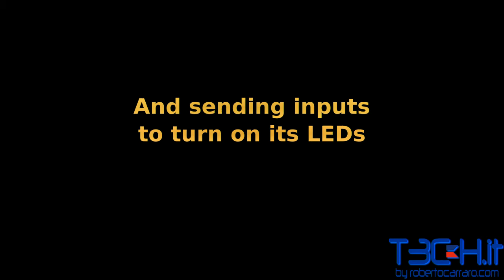PS/2 Keyboard connected to PIC18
In this project I am connecting a PS/2 keyboard to a Freedom II board equipped with a PIC 18F4550. Communication works from the device (keyboard) to the host (PIC), by sending keystrokes to the LCD; and from the host to the device, by lighting up the keyboard LEDs.